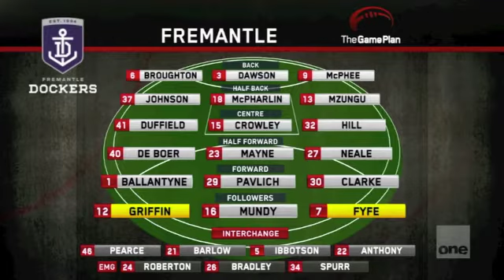"The Pest From the West" Hayden Ballantyne on "The Game Plan"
"The Pest From the West" the Dockers' Hayden Ballantyne on "The Game Plan" ahead of the AFL round 5 clash between Fremantle and Carlton